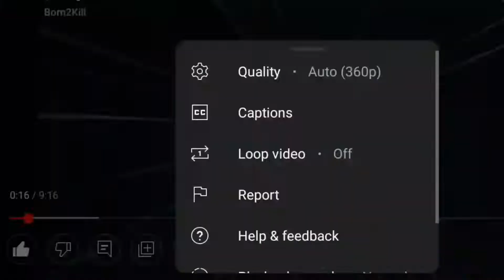free fire new gold royale bundle combination🔥top 5 ultra dress combination captain Markhor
🇧🇩 FREE FIRE BANGLADESH OFFICIAL LIVE🔵
🇪🇬 FREE FIRE EGYPT OFFICIAL LIVE🟡
🇧🇷 FREE FIRE BRAZIL OFFICIAL LIVE🟠
🇵🇰 FREE FIRE PAKISTAN OFFICIAL LIVE⚪
🇪🇺 FREE FIRE EUROPE OFFICIAL LIVE⚫
🇮🇳 FREE FIRE INDIA OFFICIAL LIVE 🔴
🇸🇦 FREE FIRE ARABIA OFFICIAL LIVE 🟤